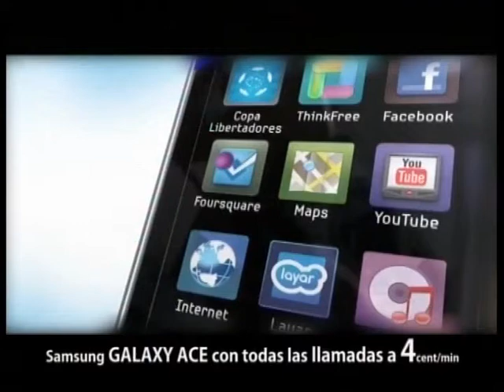Las propuestas de PSOE e IU son rechazadas por el pleno y se suben las tasas de la Guardería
Tanto Partido Socialista como Izquierda Unida llevaron a pleno diversas propuestas que no salieron adelante. Además de la referente al pago de las asignaciones a Asprona, el PSOE pidió el restablecimiento de horas de prestación del servicio de ayuda a domicilio, ya que se han visto reducidas en un 40%, 3.338 horas menos, según la edil Marta Martínez. Una medida, explicaba, que afecta a la autonomía de los usuarios y que para muchas familias es imprescindible. Solicitaba a la concejala de Servicios Sociales, Delfina Molina, información sobre la situación actual de las trabajadoras del SAD y mostraba su disposición a participar en una mesa de diálogo con partidos políticos y agentes sociales.